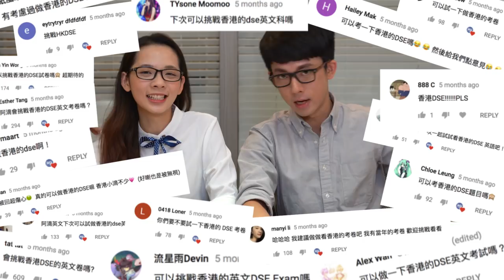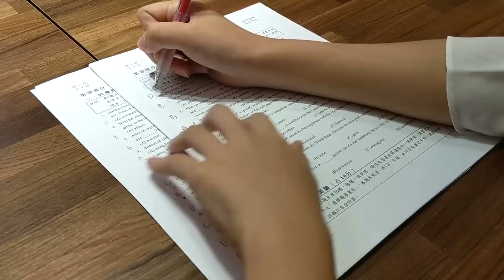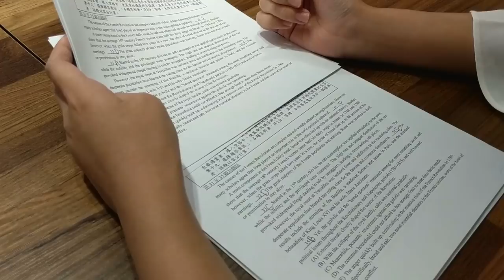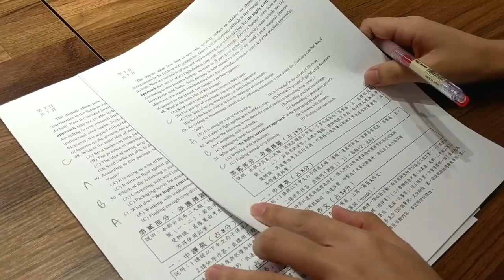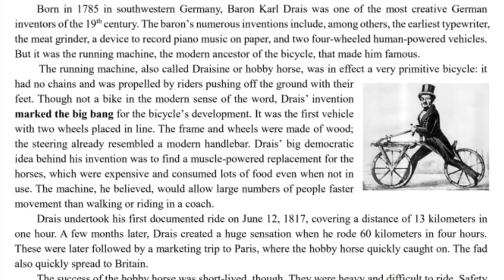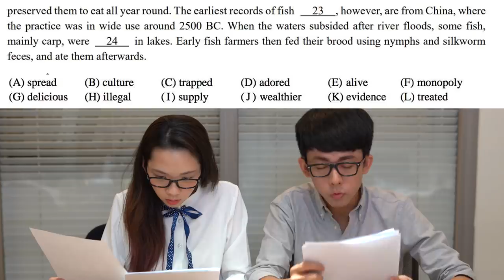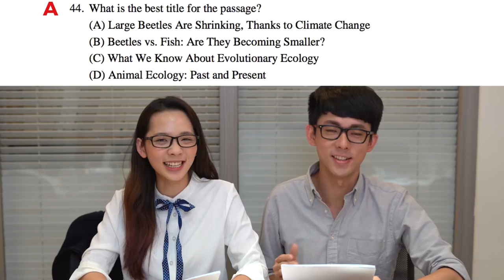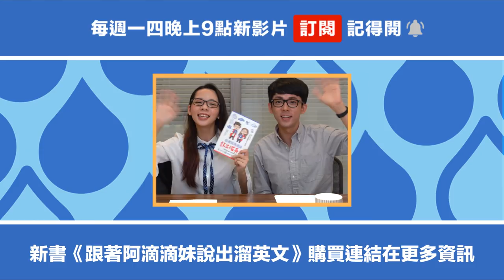阿滴英文｜史上最吃力的考試? 挑戰30分鐘指考英文滿分!【阿滴vs滴妹】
記得開啟CC字幕 為了配合我們最近出的第二本書，分數不小心有搞頭，真是的。
或是輸入 @rayduenglish 即可加入!!

影片 8:00 那邊的 "gabelle" 其實是「鹽巴稅」的意思喔！不是貴族～

各大通路購書頁面 首刷贈品版限量販售中!

每週一四晚上9點更新，請記得開啟YouTube🔔通知！